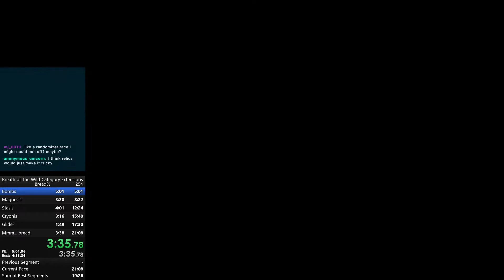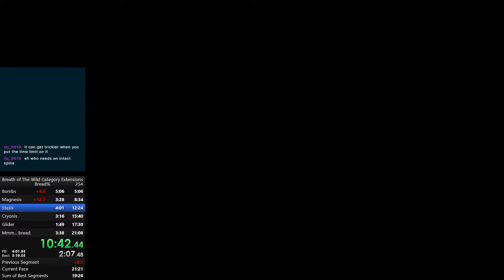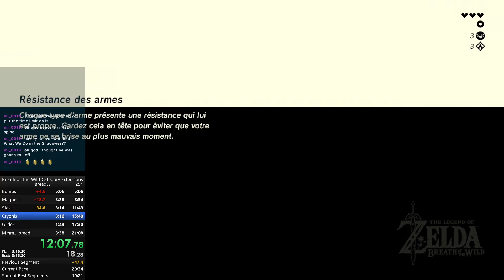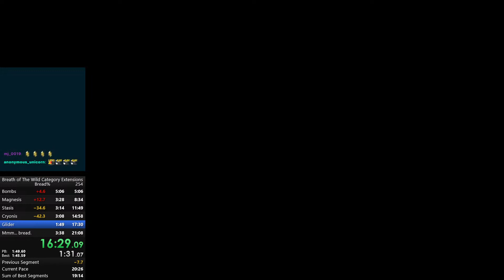BotW Bread% Speedrun Personal Best - 20:04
Breath of the Wild Bread% Personal Best achieved on Jul 13, 2022. The run was retimed for accuracy and placed 6th on the leaderboard when it was completed and submitted